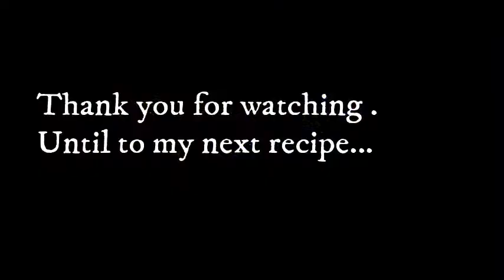Custard Layer ( Thermomix TM6 )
Let's make custard layer.

Ingredients:

500 g Milk
2 tsp Vanilla extract
2 Large eggs
60 g Sugar
2 Tbsp Cornflour
50 g milk chocolate
1 Tbsp Cocoa powder